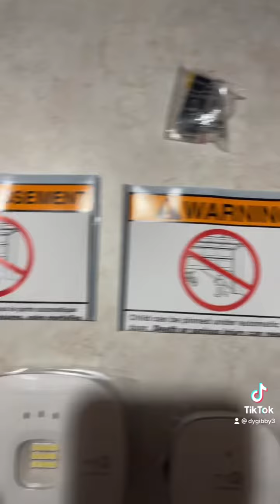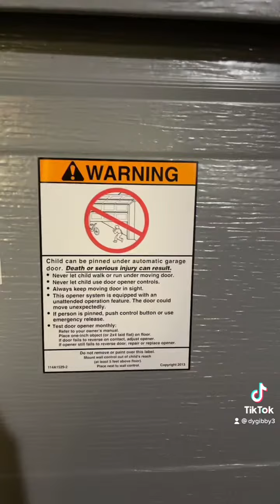MyQ smart garage control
MyQ smart garage conrol Installation.